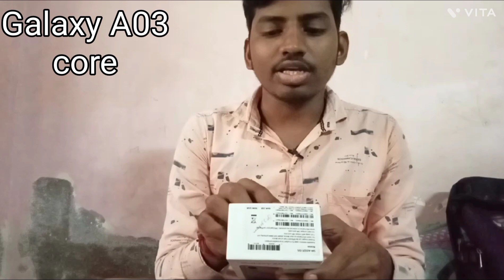Samsung galaxy A03 core..🔥🔥6499/-